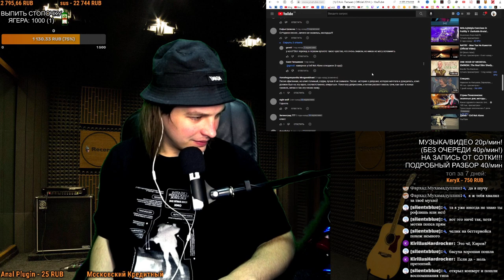СМОТРИМ: E.N.A. Письмо | Official 2014